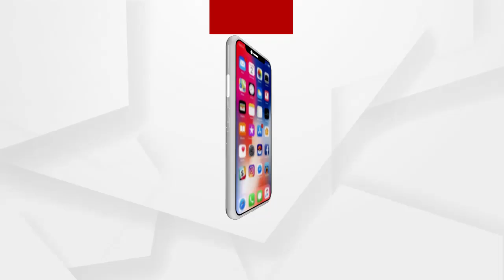ବ୍ରହ୍ମପୁରରେ ଲେବର କାର୍ଡ କରାଇଦେବା କହି ଲୋକଙ୍କ ଠାରୁ କୋଟି କୋଟି ଟଙ୍କା ଲୁଟ୍ .....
ବ୍ରହ୍ମପୁରରେ ଲେବର କାର୍ଡ କରାଇଦେବା କହି ଲୋକଙ୍କ ଠାରୁ କୋଟି କୋଟି ଟଙ୍କା ଲୁଟ୍ । ବି ୱାନ ଶ୍ରମିକ ସଂଘ ନାମରେ ଏକ ସଂସ୍ଥା ଲେବର କାର୍ଡ କରେଇ ଦେବା ନାଁରେ ପ୍ରାୟ ଦୁଇ କୋଟି ଟଙ୍କା ଠକି ନେଇଯାଇଥିବା ଅଭିଯୋଗ ହୋଇଛି .